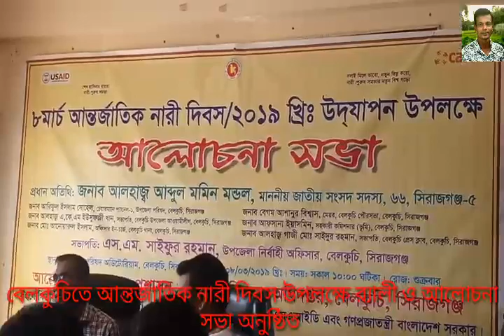বেলকুচিতে আন্তর্জাতিক নারী দিবস উপলক্ষে র‍্যালী ও আলোচনা সভা অনুষ্ঠিত || Belkuchi News || ZTV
সিরাজগঞ্জের বেলকুচিতে আন্তর্জাতিক নারী দিবস উপলক্ষে র‍্যালী ও আলোচনা সভা অনুষ্ঠিত হয়েছে। "সবাই মিলে ভাবো, নতুন কিছু করো, নারী-পুরুষ সমতার নতুন বিশ্ব গড়ো" এই প্রতিপাদ্যকে সামনে রেখে শুক্রবার সকালে উপজেলা চত্বর থেকে একটি র‍্যালী বের করা হয়। র‍্যালীটি গুরুত্বপূর্ণ সড়ক প্রদক্ষিন করে উপজেলায় এসে শেষ হয়।

উপজেলা পরিষদ সভাকক্ষে আলোচনায় উপজেলা নির্বাহী অফিসার এস এম সাইফুর রহমানের সভাপতিত্বে, প্রধান অতিথি হিসেবে বক্তব্য রাখেন, উপজেলা প্যানেল চেয়ারম্যান ১ আরিফুল ইসলাম সোহেল।

উক্ত অনুষ্ঠানে স্বাগত বক্তব্য রাখেন, উপজেলা মহিলা বিষয়ক কর্মকর্তা কাশ্মীর সুলতানার।

এসময় বিশেষ অতিথি হিসেবে বক্তব্য রাখেন সহকারী কমিশনার (ভূমি) আফসানা ইয়াছমিন, থানা অফিসার ইনচার্জ (তদন্ত) নূরে আলম, ভাঙ্গাবাড়ি ইউপি চেয়ারম্যান গাজী ফজলুল হক ভাষানী, এনডিপি সৌহাদ্য প্রোগ্রামের টেকনিক্যাল অফিসার রঞ্জু,  জয়ীতাদের পক্ষে কাজী দিলরুবা আজাদ প্রমুখ। অনুষ্ঠানটি সঞ্চালনা করেন মহিলা বিষয়ক অধিদফতরের অফিস সহকারী মনিরুল ইসলাম।

বক্তরা তাদের বক্তব্যের মাধ্যমে নারীর ক্ষমতায়ন ও অধিকার প্রতিষ্ঠা সম্পর্কে গুরুত্বপূর্ণ  আলোচনা করেন।